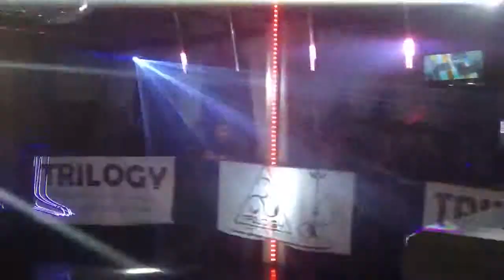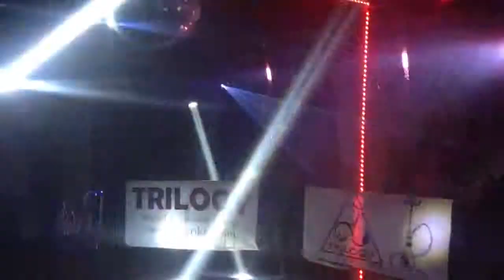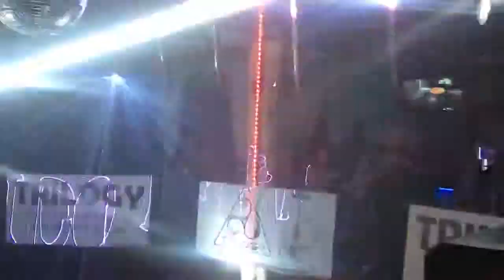Sonido imperial salón trilogy.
4to aniv. Sonido imperial salón trilogy Philadelphia.